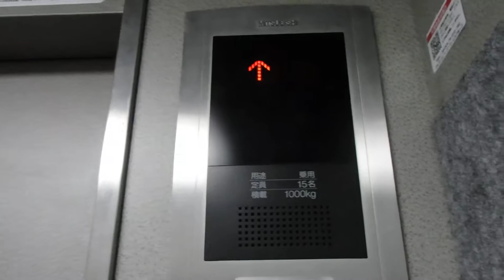HAPPY ELEVATOR! ベルク藤久保店 三菱製エレベーターMITSUBISHI Hydraulic Lift/Elevator Saitama Japan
買い物カートを載せても、余裕のある15人乗り籠が採用されています。閉じ込め時のアイテムも搭載しています。

設置(Year installed/投入服務年份) :
製造メーカー・機種(Brand and typeBrand/保養商,型) : 三菱電機 "アクセルAI"(MITSIBISHI ELECTRIC "ACCEL-AI")
履歴(History) : オリジナル（original）
用途(for/使用) : 乗用(Passenger)
定員(Persons/載重量（人）) : 15
積載(Load/載重量（公斤）) : 1000kg
設置台数/台(ALL number of installation) :
車椅子用操作盤･鏡（Accessibility Features） : なし(No)
出入口数(Number of Doorway) : 1
不停止階(pass): なし
運転方式(Drive type) : 間接油圧式(Hydraulic)
場所(Location/地址) : 埼玉県入間郡三芳町 (Myoshi town, Saitama Prefecture, Japan)